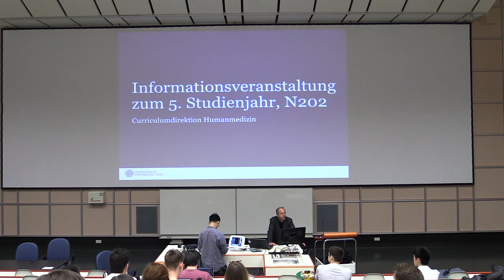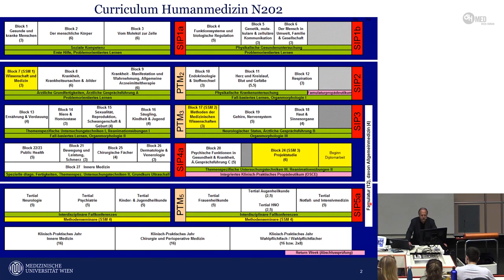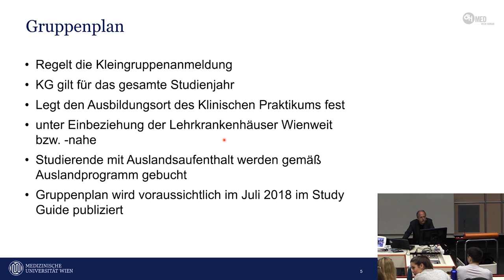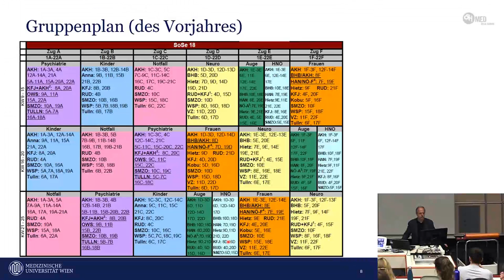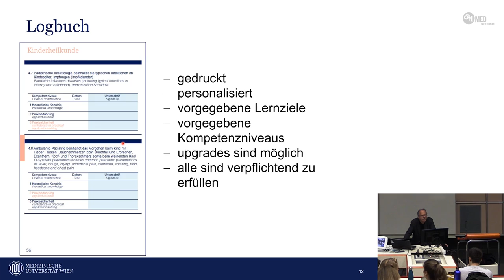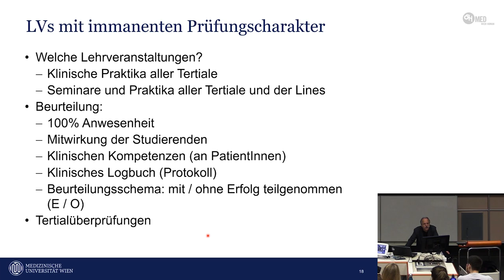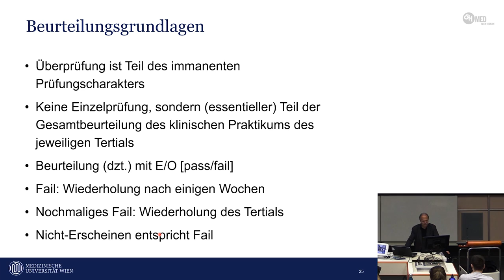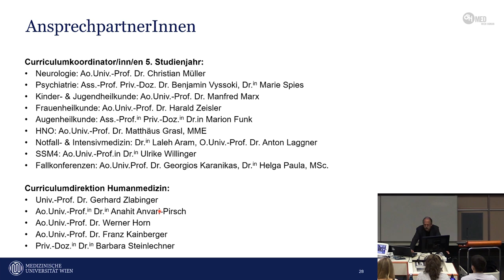Informationsveranstaltung 5. Jahr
Die Informationsveranstaltung zu der Abwicklung der Tertiale im 5. Jahr des Humanmedizinstudiums an der MedUni Wien.